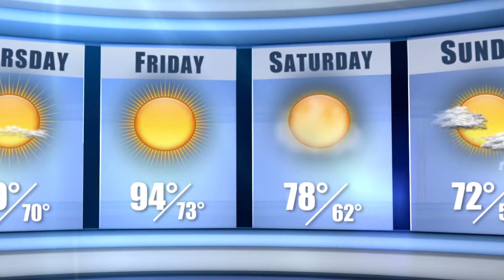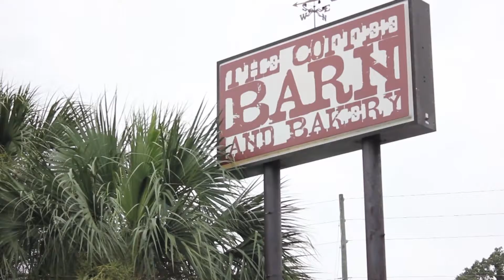Weekend Preview Aug 26th 28th HD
Nature Coast.TV - Your source for Positive Local News, Events, and more!